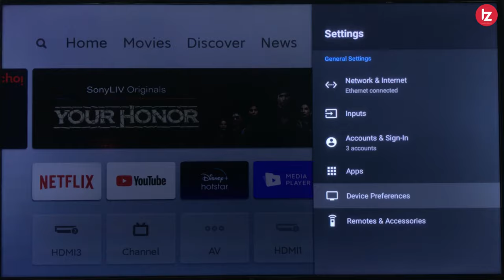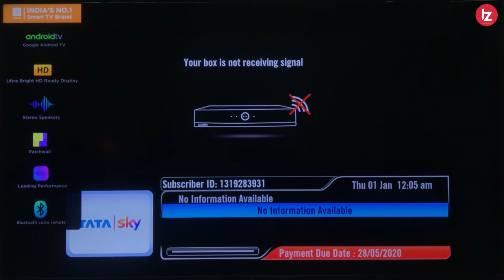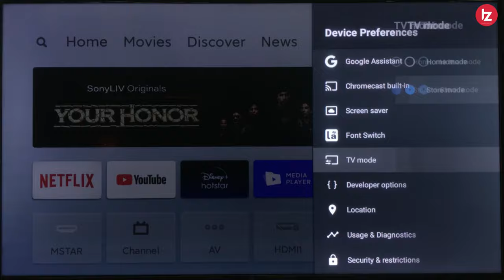Mi TV Store Mode Feature Explain | Store Mode on Mi Tv | How to use store mode on mi tv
Namaskar Dosto Is video me Maine aapko mi tv ke new feature Store mode ke baare me baat kiya hu. Agar aap bhi mi tv ka use karte ho toh store mode ke features ko jaan lo. Umeed karta hoon aapko yeah video pasand Aayegi.

MY GEARS !!!